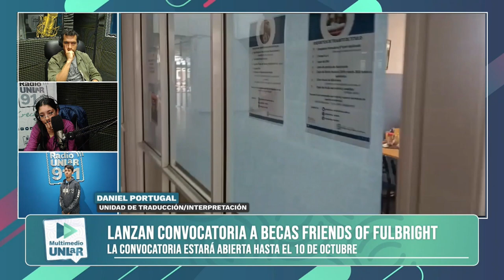Se abrió la convocatoria para las Becas Friends of Fulbright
Así lo comentaron en contacto con Radio UNLaR, el jefe de la unidad de traducción e interpretación, Daniel Portugal Nahum y la Subsecretaria de Graduados del DACSJyE, Anabelia Ocampos. La convocatoria nace desde la Secretaría de Relaciones Internacionales y la invitación está dirigida a estudiantes avanzados y graduados de nuestra casa de altos estudios. Quienes obtengan la beca, contaran con una estadía de 5 a 7 semanas, desde los meses de Enero y Marzo de 2024.